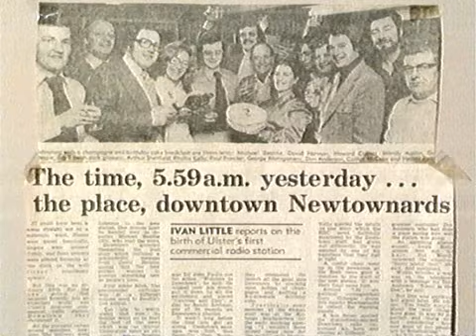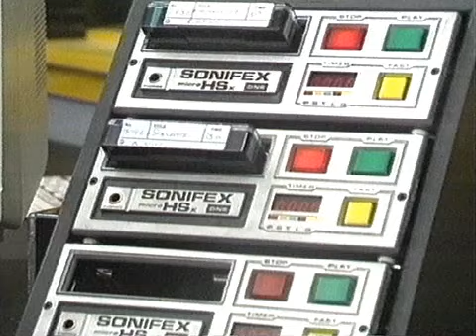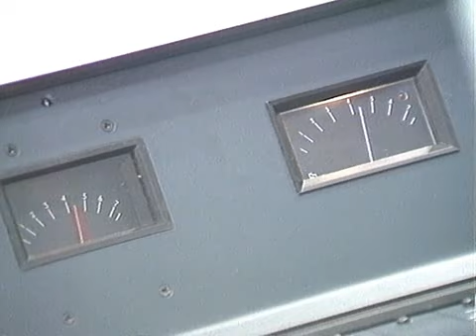Cool FM Belfast Station Launch 07-02-90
UTV Report by Ivan Little on the launch of Cool FM on Wednesday 7th February 1990.